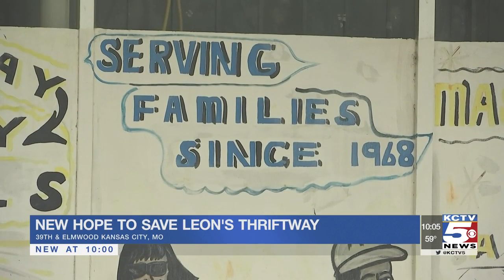After 51 years of serving customers, Leon’s Thriftway will closes its doors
A historic Kansas City business known around the country as the oldest black-owned grocery store will close its doors this week. Leon’s Thriftway will mark an end to 51 years of serving customers near 39th Street and Elmwood Avenue.